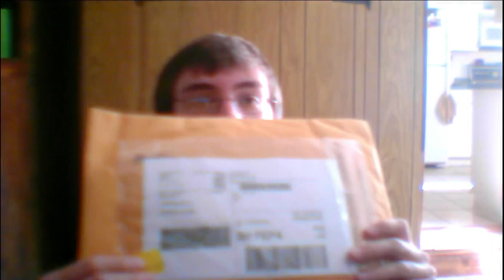Team Feight Unicco Unboxes the Vala T-Shirt